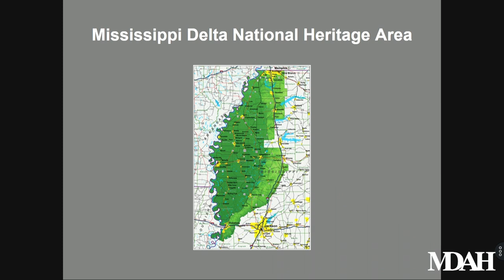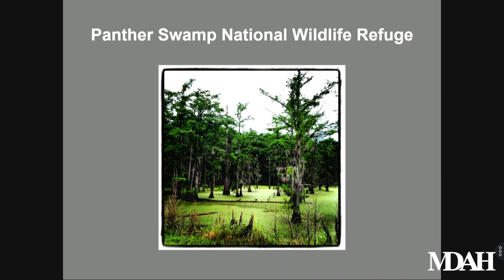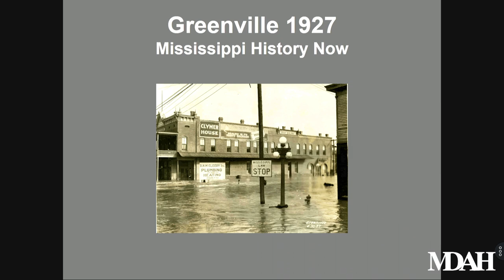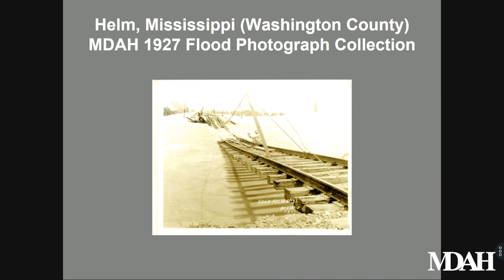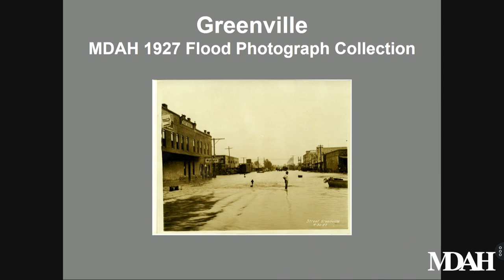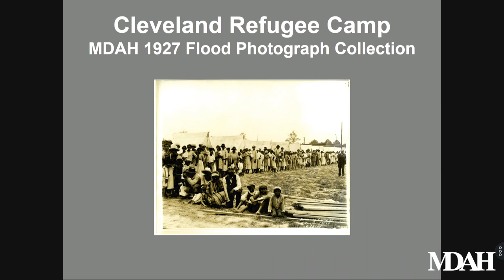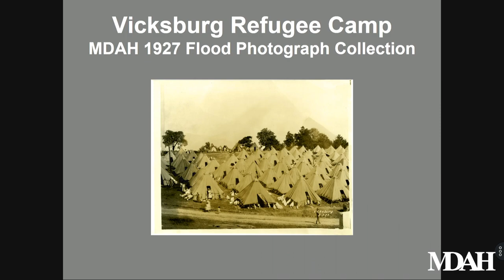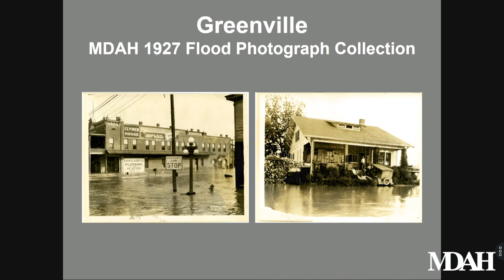History Is Lunch: New Stage Theatre, "Scenes from Hell in High Water"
On January 16, 2019, members of New Stage Theatre performed scenes from the play Hell in High Water as part of the History Is Lunch series.

Written by Marcus Gardley and based on actual events, Hell in High Water is an epic play with blues music about the 1927 Mississippi River Flood, the worst natural disaster in U.S. history pre-Katrina. At the heart of the story, set in Greenville, are two fathers and sons: LeRoy Percy, a white cotton farmer, and his son Will, and Joe Goodin, an African American bootblack, and his son James.

“While he is stranded on the levee with thousands of other African Americans, Joe tries to preserve his way of life while James hopes to inspire change,” said the play’s director Francine Thomas Reynolds. “Likewise, LeRoy attempts to preserve his labor force by keeping the blacks in town, but his son Will challenges his authority.”

Cast from the play are joined by Robert Luckett, director of the Margaret Walker Center at Jackson State University, who discusses the historical impact of the 1927 flood on the state’s citizens. Hell in High Water ran January 29 through February 10 at New Stage Theatre.

New Stage Theatre was chartered as a not-for-profit organization in 1965, producing its initial season in the winter/spring of 1966. New Stage's first home was a converted church, and the full houses for its opening season represented the city's first racially integrated theatre audience.